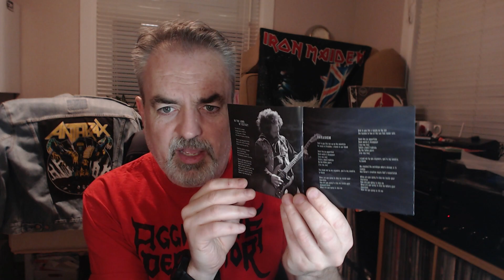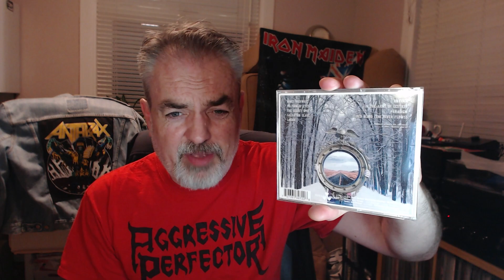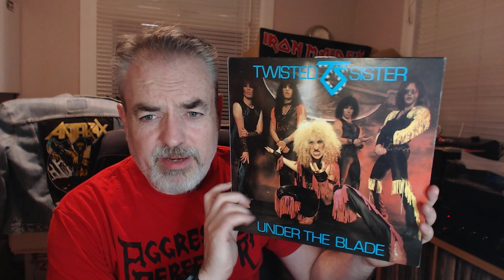The Great Collection Re-connection - My Vinyl and CD Revisited! 01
Welcome to the Heavy Metal Man Cave, get social with the self-proclaimed metal mogul Cloudy Milder on Instagram